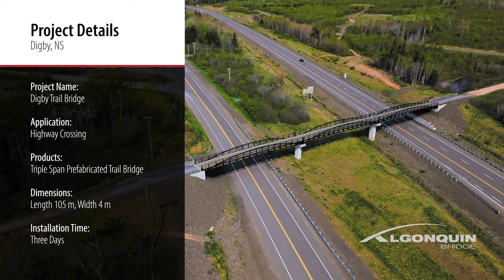Triple Span Prefabricated Trail Bridge, Digby, NS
Take a 360° video tour of this 105 m Triple Bowstring Truss multi-use trail bridge over Highway 101 and Highway 1 near Digby, NS. The design allows for a future twinning of the 101. Copyright The AIL Group of Companies 2023.